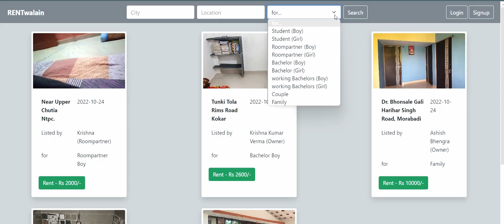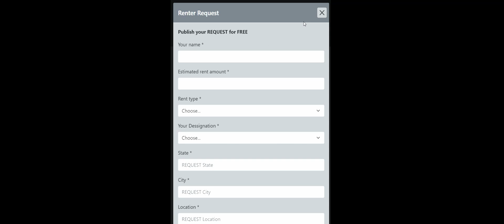Rent room in jaipur || for college students || working bachelors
rental room chahiye toh ye wala form fill up kro